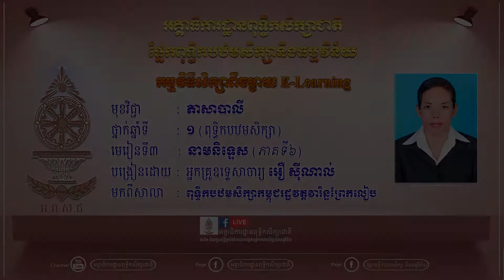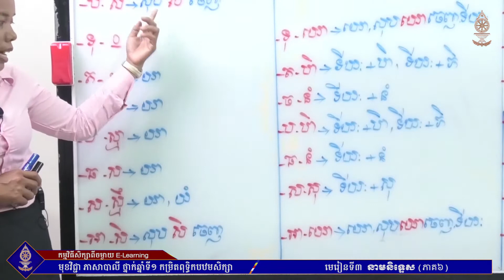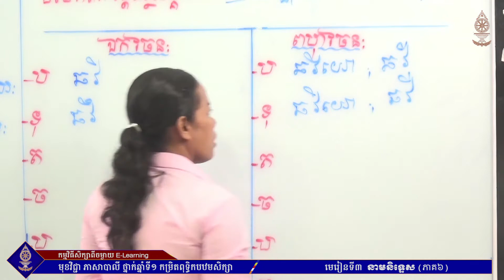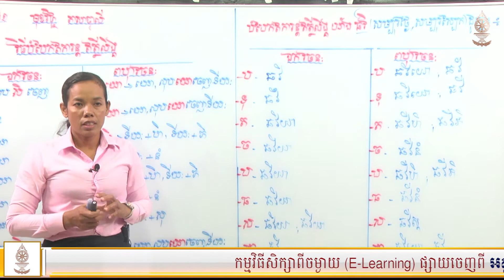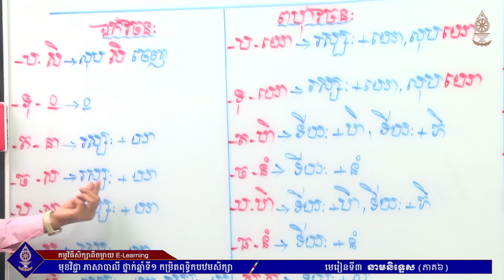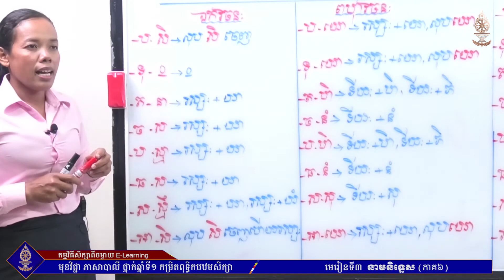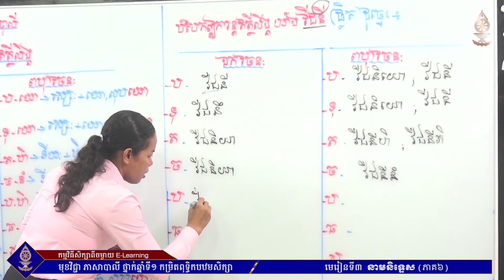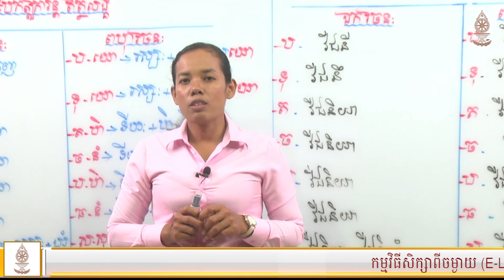ភាសាបាលី ថ្នាក់ឆ្នាំទី១ (កម្រិតពុទ្ធិកបឋមសិក្សា) មេរៀនទី៣ នាមនិទ្ទេស (ភាគទី៦)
អគ្គាធិការដ្ឋានពុទ្ធិកសិក្សាជាតិ
ផ្នែកពុទ្ធិកបឋមសិក្សា និងធម្មវិន័យ
កម្មវិធីសិក្សាពីចម្ងាយ (E-Learning)
មុខវិជ្ជា ភាសាបាលី ថ្នាក់ឆ្នាំទី១
មេរៀនទី៣ នាមនិទ្ទេស (ភាគទី៦)
បង្រៀនដោយ អ្នកគ្រូឧទ្ទេសាចារ្យ អឿ ស៊ីណាល់
៊ជាគ្រូឧទ្ទេសមកពីសាលាពុទ្ធិកបឋមសិក្សាកម្ពុជរដ្ឋវត្តវារិន្ទព្រែកលៀប
ពុទ្ធិកសិក្សា,ពុទ្ធិក,san sokchea,ព្រះធម៌,